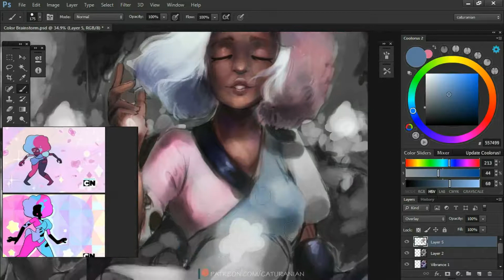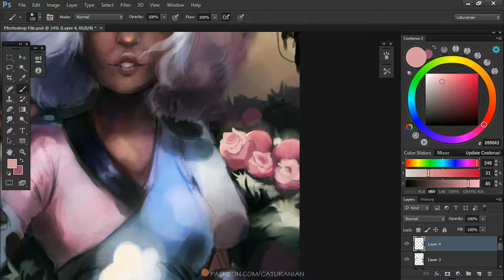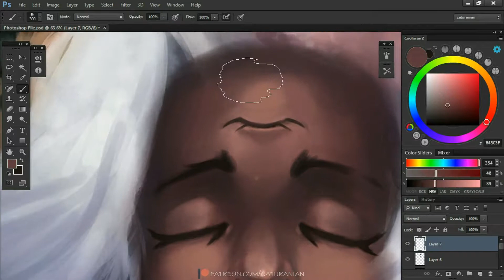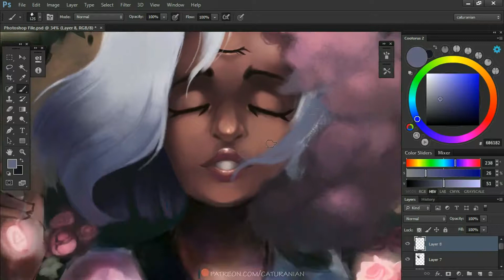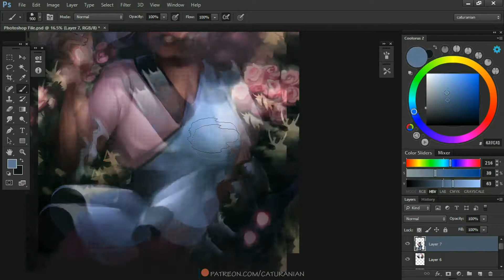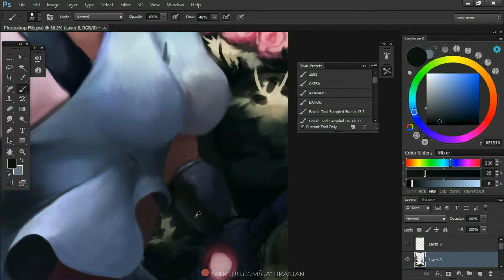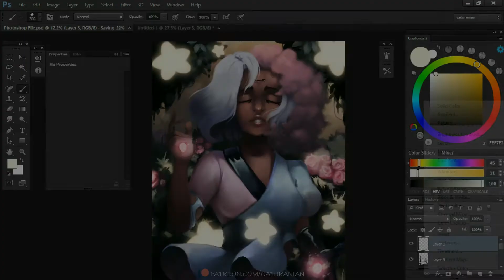Cotton Candy Garnet SPEEDPAINT - [A Fusion Made of Love]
Literally fell in love with Garnet in her flashback episode where she told about the Crystal Gems' story. And I liked the stars on this artwork, they're so cute here :D
 Now I have plans to paint Rose and Bismuth!

 I'm going to take a little break to normalize my posting schedule and prepare even more things for you!

  A B I G  thank you to my patron and friend Max Kalashnikov for making this video possible :з

 ★Reconciliation (extended)